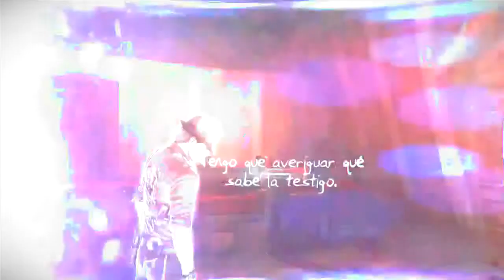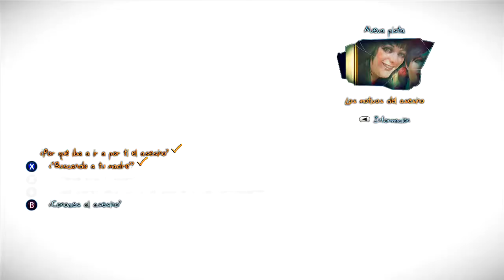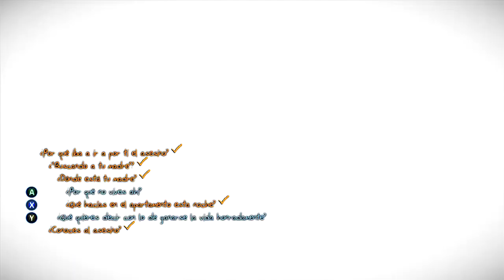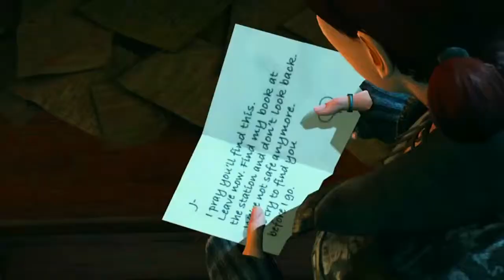Murdered: Soul Suspect | Capítulo 3 | Let's Play en Español | XBOX 360/PS3/XBOX ONE/PS4/PC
Murdered Soul Suspect es un video juego de acción y exploración en el que controlamos a un detective que ha sido asesinado repentinamente, y tendrá que investigar su propia muerte desde un estado fantasmal. Podrá escuchar conversaciones del resto de la gente, traspasar paredes y encontrar pistas, pero también huir de los espectros que pueblan el otro mundo, mientras investiga quién y por qué ha acabado con su vida.

Disponible en: XBOX 360, XBOX ONE, PlayStation 3, PlayStation 4 y PC